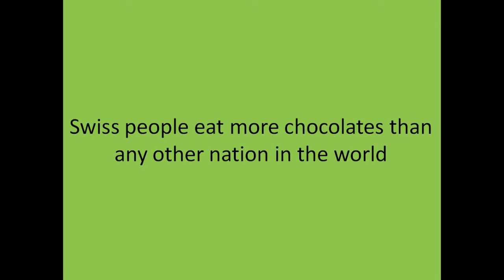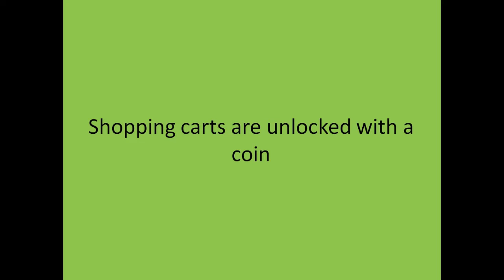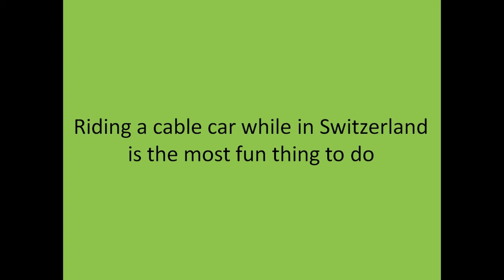10 things unknown about Switzerland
Know 10 things unknown about Switzerland.

Image by Nico Grütter from Pixabay
Pixabay License